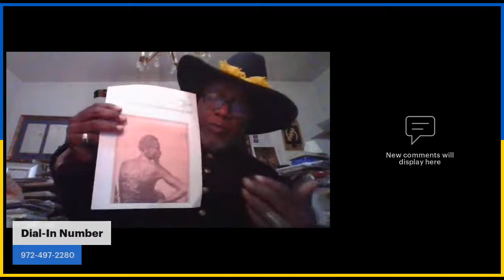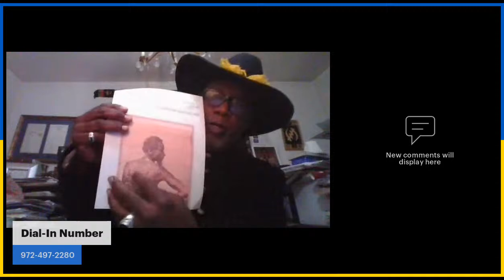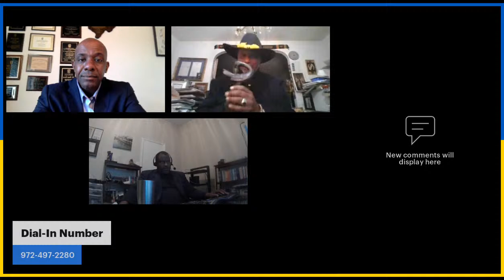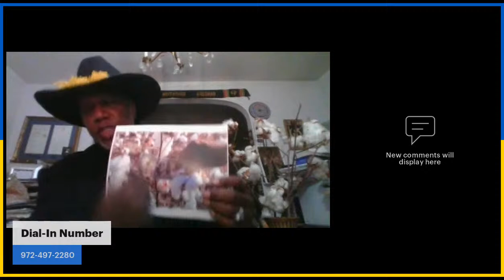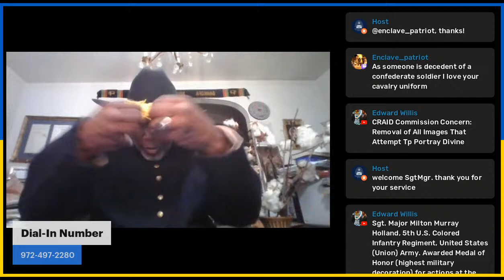Why Historians Hid the African American Origins of Memorial Day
Black Men Speak is the most progressive discussion dealing with Black issues. We ask our audience to join the conversation via chat or by phone. We welcome viewers from YouTube. Please spread the word and invite a friend. Please comment and suggest topics for future shows. The first Wednesday of each month is dedicated  to young men.